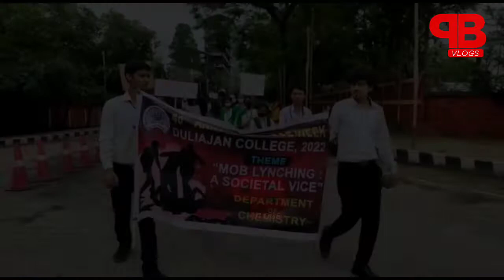DULIAJAN COLLEGE ।। 46th COLLEGE WEEK 2022 ।। Duliajan college rally ।। kV Duliajan